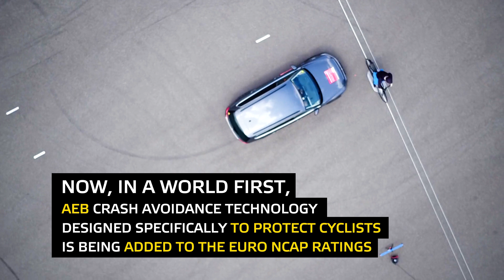AEB for cyclists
In a world first, Euro NCAP introduces cyclist detection Autonomous Emergency Braking to its vehicle safety assessments for 2018.